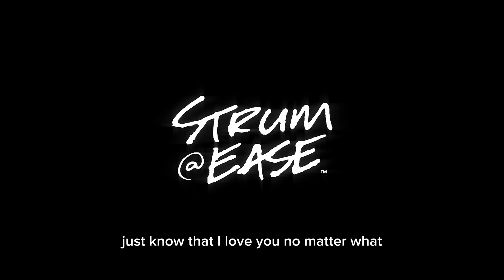No Matter What | Song Draft | BandLab